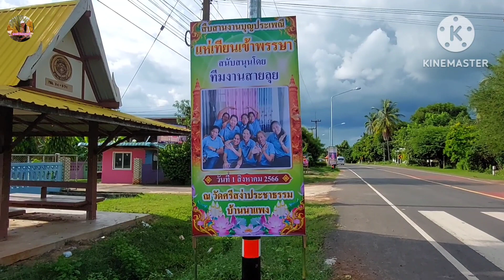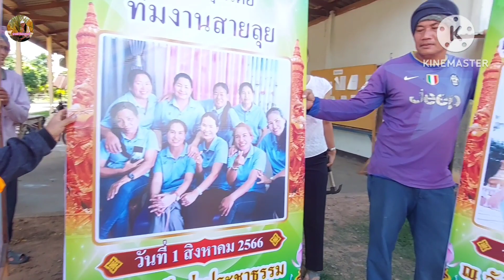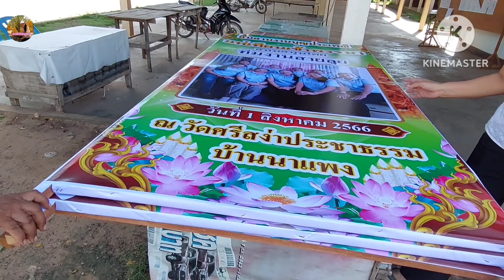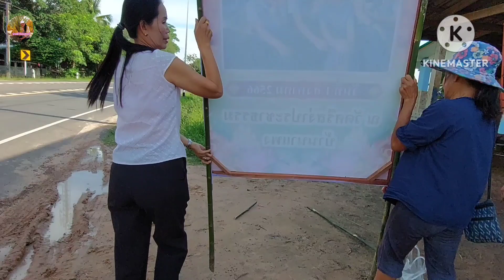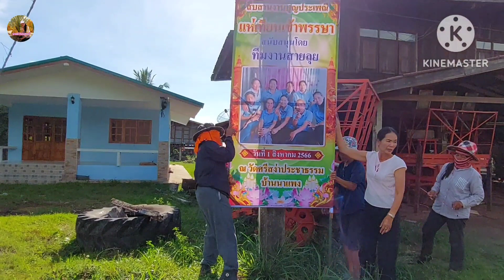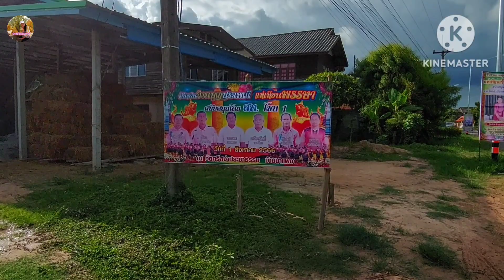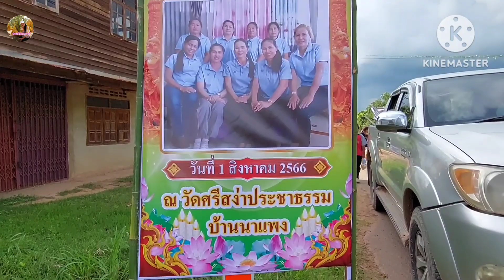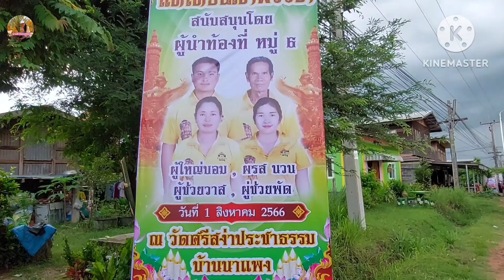เชิญเที่ยวงานแห่เทียนเข้าพรรษาของตำบลพรสวรรค์ในวันที่ 1 กรกฎาคม 2566 นะคะ